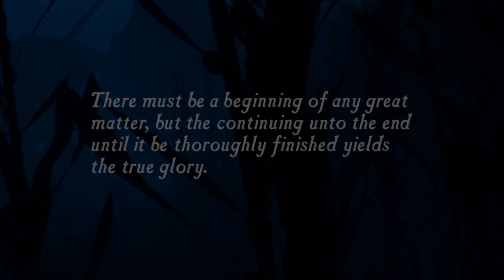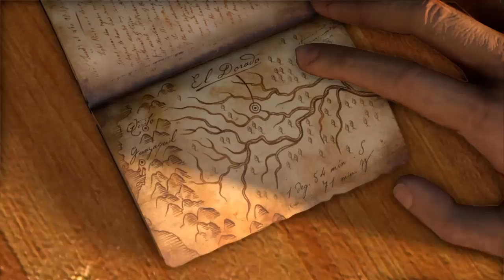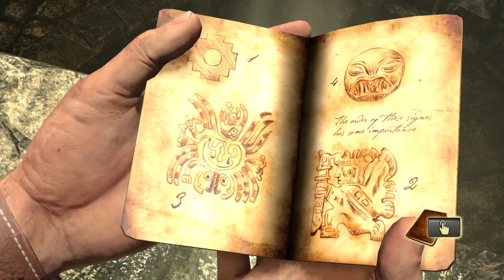PUZZLES!! Uncharted 1 Drake's Fortune - Let's Play Part #1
Let me know what you want to see next down in the comments.